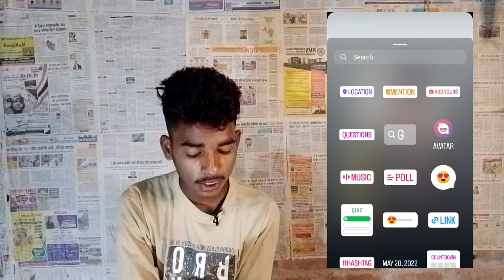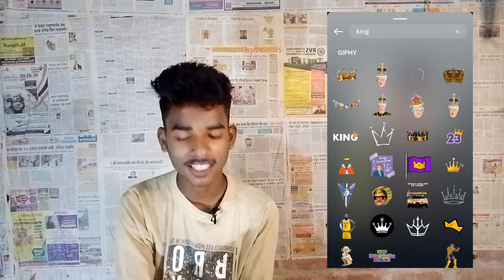Happy birthday वाला Taj 👑कैसे लगाएं !! घूमने वाला Instagram story Me Happy birthday wali केसे लगाएं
Happy birthday वाला Taj 👑कैसे लगाएं !!
घूमने वाला Instagram story Me Happy birthday wali केसे लगाएं
:-  Your Questions 👇

Happy birthday bali kese lagaye
Taj wali story kese lagaye Instagram pe
King story kese lagaye Instagram pe
Instagram story kese lagaye
Haw to Instagram story kese lagaye king bali
Instagram story
king story from Instagram
cap story kese lagaye Instagram pe
topi bali story kese lagaye Instagram pe
fom the story on the Instagram
Instagram birthday story problem solved
birthday bala Taj
happy birthday bali Taj story
happy birthday kese manaya jata hai